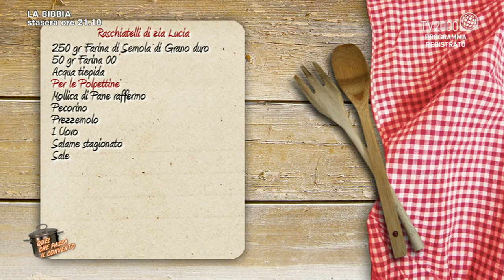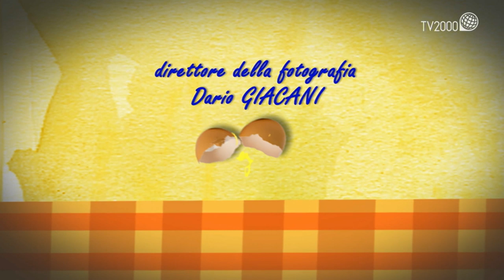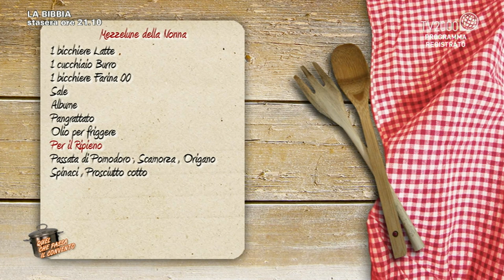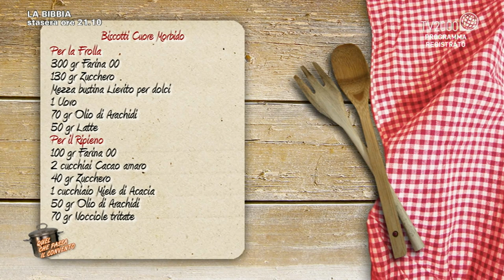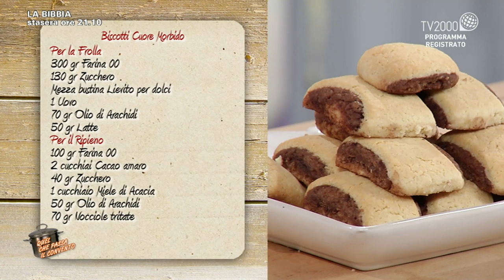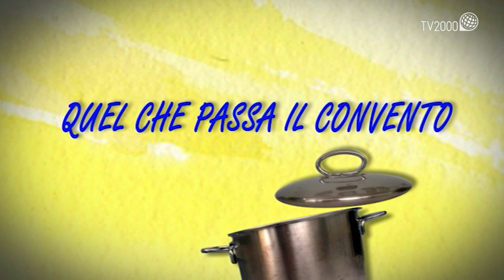Raschiatelli di zia Lucia, mezzelune della nonna, biscotti dal cuore morbido